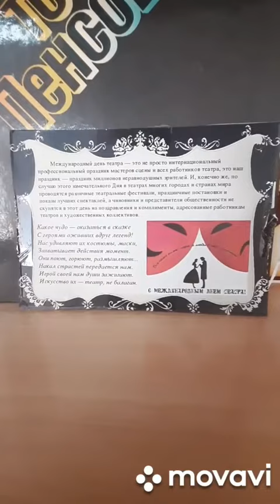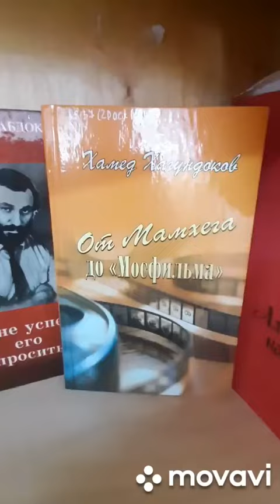Книжно-иллюстрированная выставка ко Дню театра «Театр и книга». ЯГМБ №1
Заведующая ЯГМБ №1 Хатит С.М.
ТМЦБС